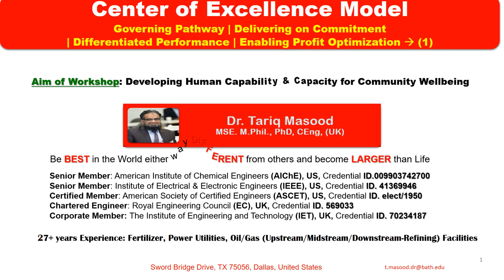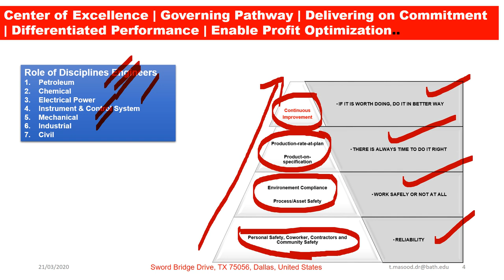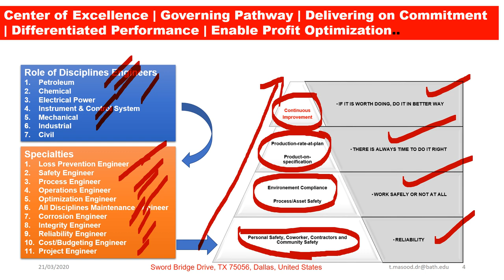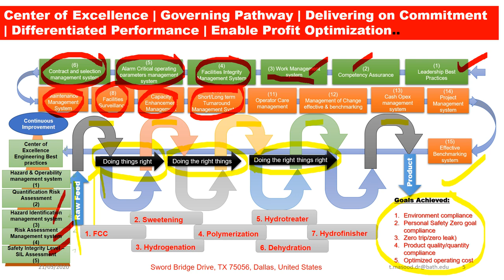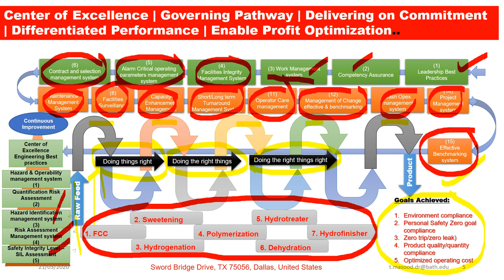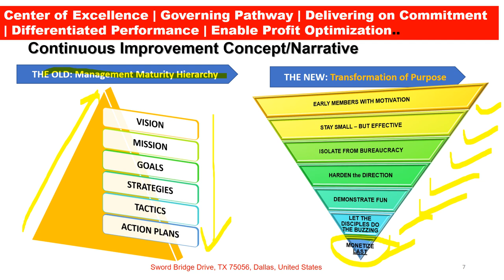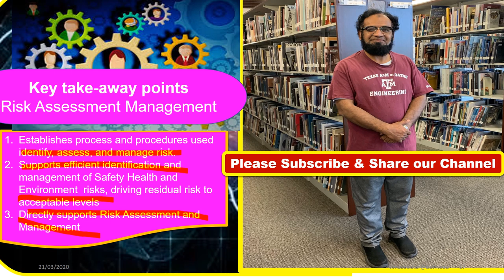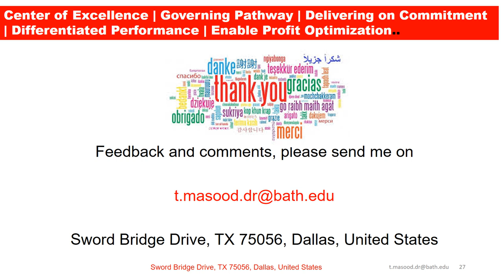Dr.Tariq Masood PhD | Center of Excellence | Engineering Best Practices | Lecture No.1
Dr.Tariq Masood PhD | Center of Excellence | Governing Pathway | Delivering on commitment | Differentiated Performance | Production & Asset Integrity  | Engineering Best Practices | Profit Optimization | By Dr.Tariq Masood MSE, M.Phil, PhD, CEng